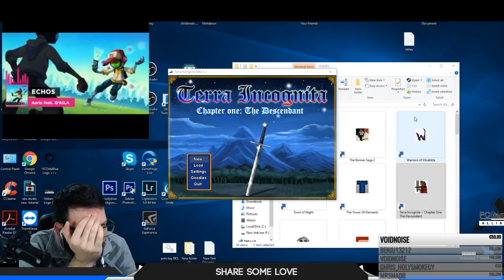Blue Plays Random Games - THE ULTIMATE RAGE